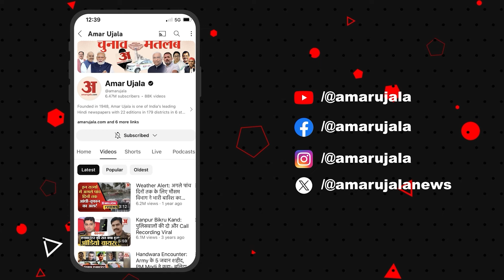Ayodhya केस में पुलिस आरोपियों के खंगालेगी फोन, कौन से राज आएंगे बाहर?